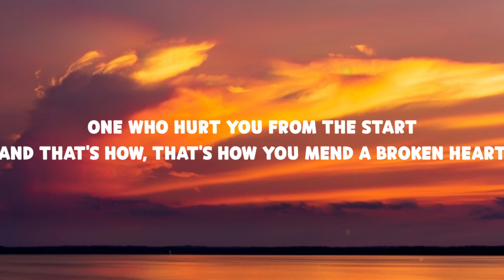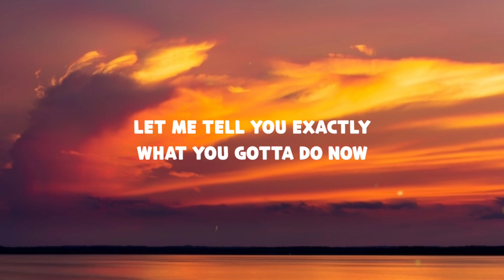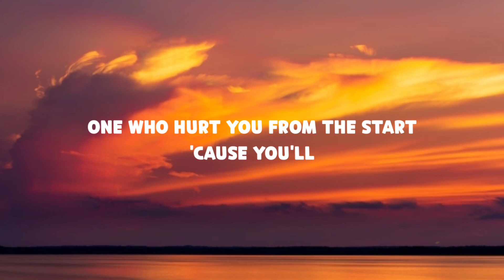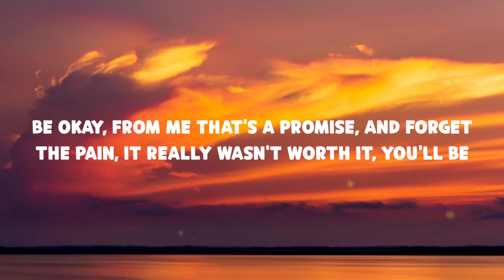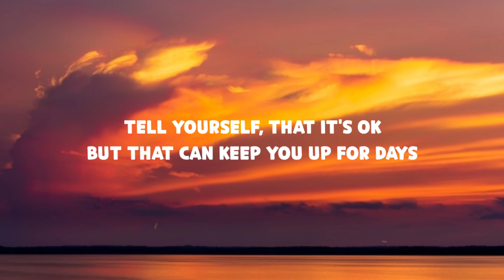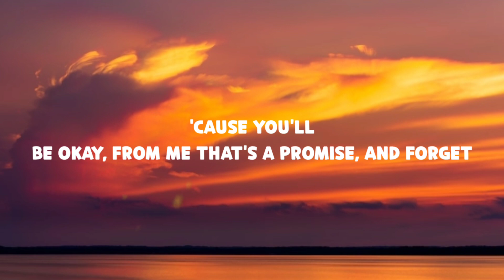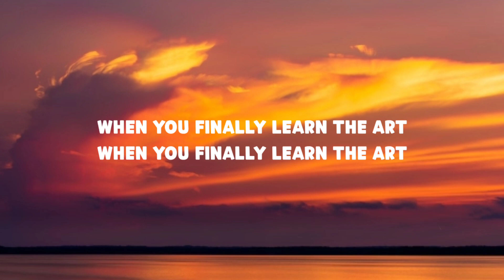Ibby VK - How To Mend A Broken Heart (Lyrics)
Ibby VK - How To Mend A Broken Heart

You thought that you, finally found the one
That you finally found, your one true love, oh, oh
But then again, you were never good enough
And now the pain just tears you up

But you have to settle down
Pick yourself up off the ground
Let me tell you exactly
What you gotta do now
You gotta

Tell yourself you'll never love another, then you
Let the days, help you recover, so you
Heal the pain, inflicted by the other
One who hurt you from the start, and that's how
That's how you mend a broken heart

It's up to you to make this pain fade away
Tomorrow's ahead so forget about yesterday
There's beauty in youth, but there's wisdom in age, so
It's your own choice to read on or to stay on the same page

You gotta

One who hurt you from the start, 'cause you'll
Be ok, from me that's a promise
And forget the pain, it really wasn't worth it, you'll be
Happy again when you finally learn the art
Of how to mend a broken heart

Tell yourself that it's ok, but that
It can keep you up for days, and you'll
Never ever ever be the same, again
One who hurt you from the start

How to mend a broken heart, oh, ooh
When you finally learn the art
Of how to mend a broken heart, oh